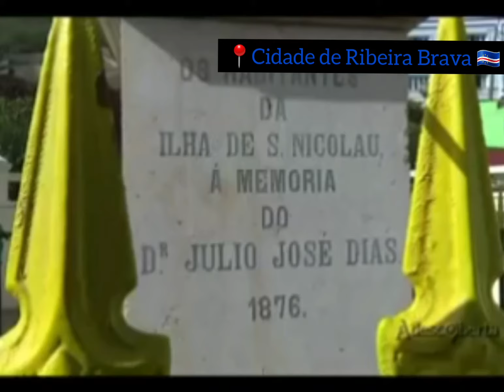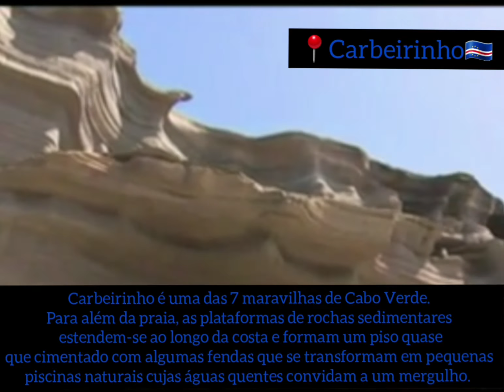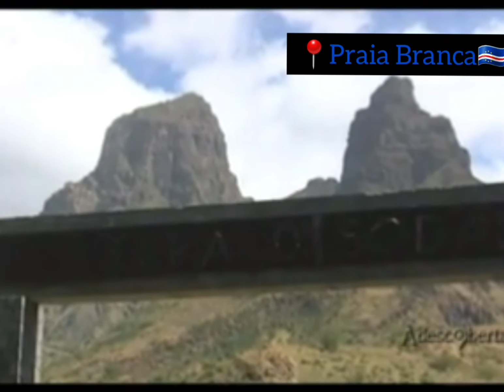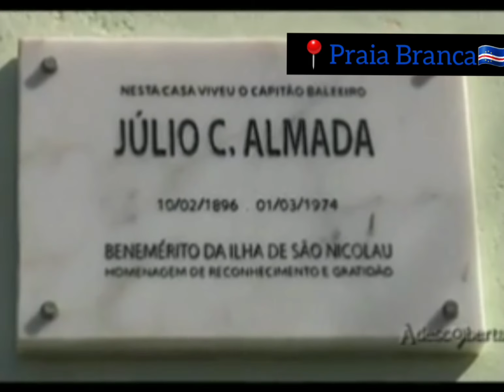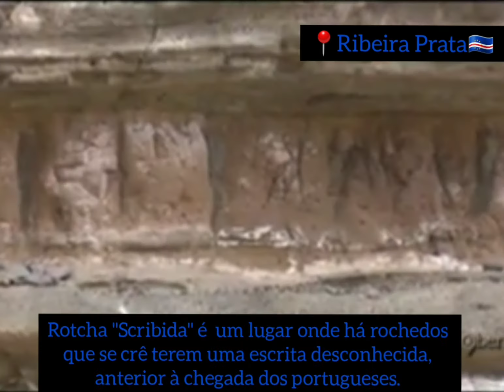Ilha de São Nicolau - Cabo Verde - A Descoberta - 🏞🌴🇨🇻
A ilha de São Nicolau é uma das ilhas do Barlavento de Cabo Verde. É uma ilha montanhosa com uma economia fundamentalmente agrícola, mas está sujeita a secas. Povoada pela primeira vez no século XVI, é conhecida pelas suas montanhas e pela principal vila, Ribeira Brava, há muito a sede da diocese de Cabo Verde. A sua outra vila é o porto do Tarrafal.

Para além do português, língua oficial, o crioulo Caboverdiano é usado no dia-a-dia pela maioria da população de São Nicolau. Existe uma variante local do crioulo Caboverdiano, na qual o nome da ilha se pronuncia Saninclau.

Dos concelhos foi criando em 2005:
-Ribeira Brava
-Tarrafal de São Nicolau

Maior centro urbano: Cidade de Ribeira Brava, cerca de habitantes.
Concelhos: São Nicolau
Área: 342 km²
População: 13.310[1]
Grupo: Ilhas de Barlavento
Elevação máxima: 1312 m, Monte Gordo
Coordenadas: 16° 29' N e 16º 40' N
24° 00' W e 24º 25' W

👇 Acompanhem também👇

Facebook(Grupo/Página)➟Cabo Verde di nós 🇨🇻
Instagram ➟ Cabo Verde di nós 🇨🇻